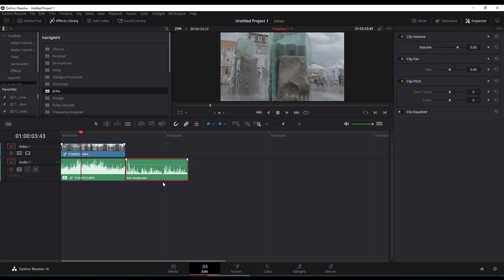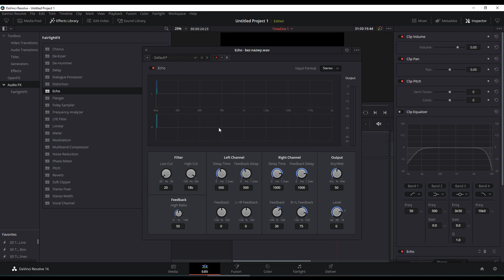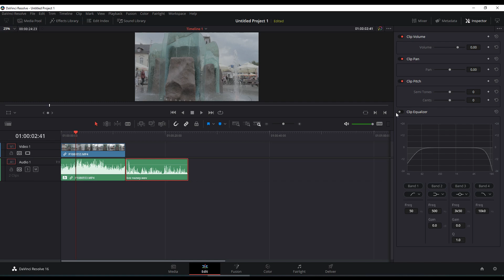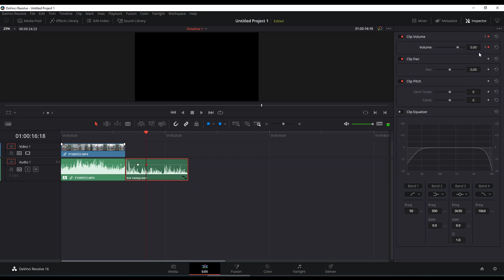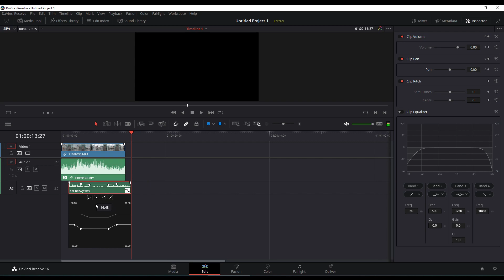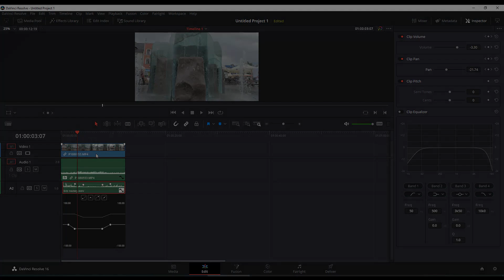Davinci Resolve - Zakładka Audio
Skróty klawiszy
Zaznaczanie miejsca w klipie - I (początek) O- (koniec)
Usuwanie zaznaczenia ALT+X

Zaznacz klip na osi montażowej - A
Cięcie klipów - B
Rozdziel obraz od dźwięku  - CTRL+ALT+L
Usuń klip bez przemieszczania pozostałych - BackSpace
Usuń klip z przemieszczeniem pozostałych plików - Delette
Cofnij ostatnią czynność - ` (tylda)